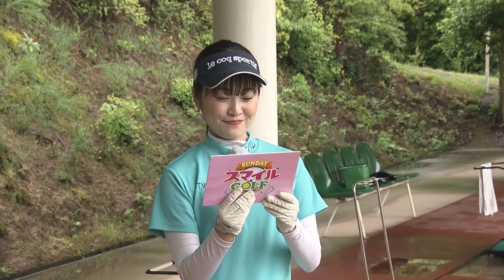皆さんの悩みを解決！すしプロ流ドライバーレッスン｜SUNDAYスマイルGOLF（2023年6月25日放送）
視聴者の皆さんからドライバーショットに関する質問が３００件以上も！その中からすしプロ流のレッスンで皆さんの悩みを解決！基本から役立つ練習法まで内容盛りだくさん！（2023年6月25日放送）